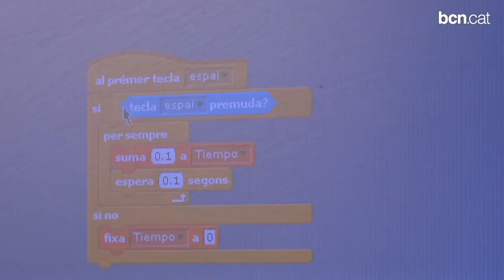Smart hort a l'escola Rel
Alumnes de l'Escola Rel d'educació especial, ubicada al barri de la Font d'en Fargues, han desenvolupat un programa informàtic per convertir l'hort escolar en un smart hort. Ara podran  fer-ne el seguiment per internet o amb el mòbil.